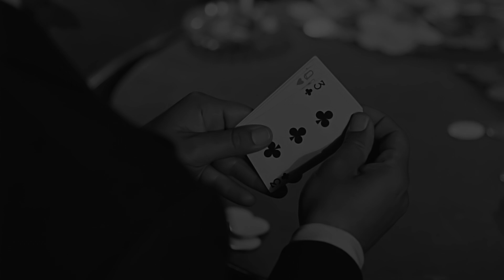Canasta Uruguaya (1951) - Trailer